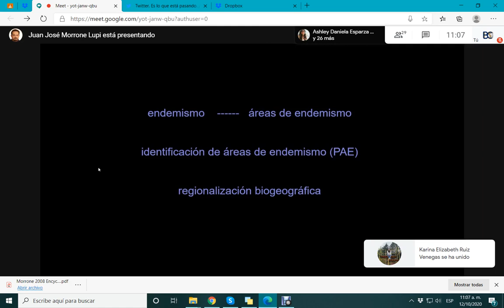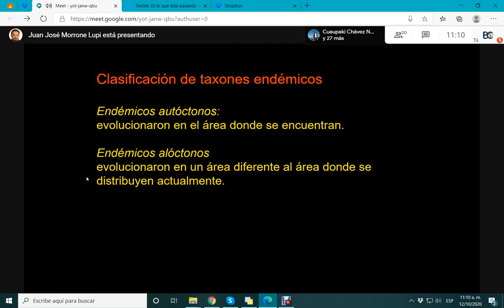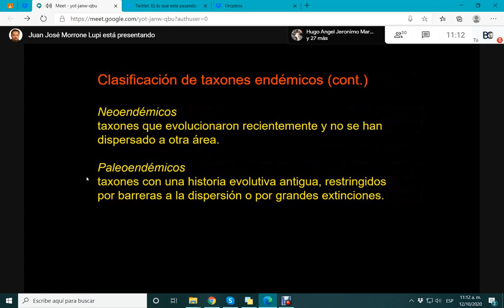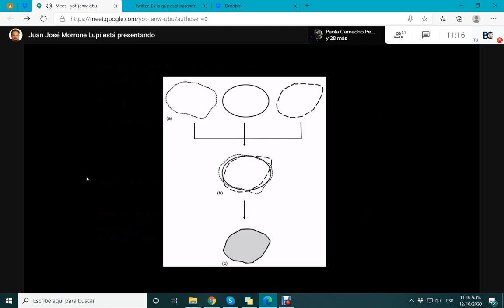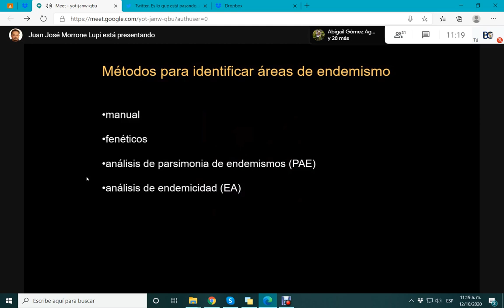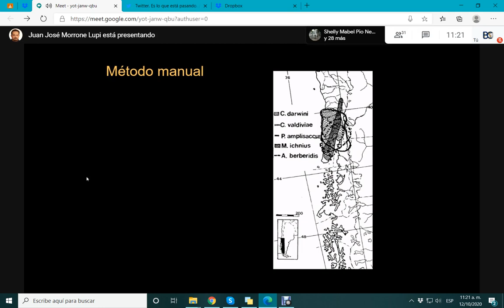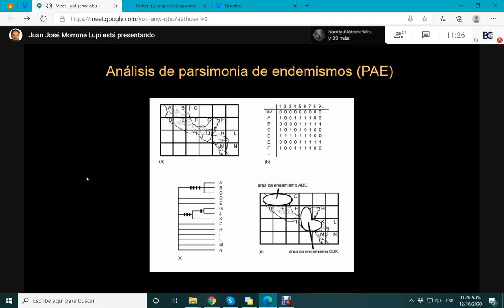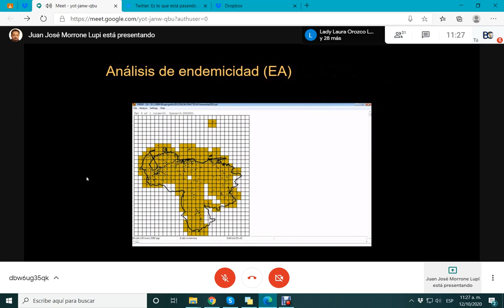Clase 4: Endemismo y áreas de endemismo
Grupo 5205 Dr. Juan José Morrone